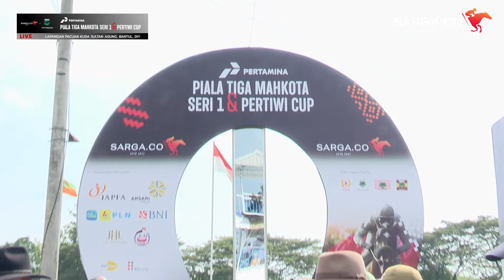RACE REPLAY | KELAS 2 TAHUN A/B - 800 M | PIALA TIGA MAHKOTA SERI 1 & PERTIWI CUP 2024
Pada kelas 2 tahun A/B 800M, King Argentin menunjukkan kecepatannya sebagai kuda sprinter yang luar biasa dari kuda pemula lain. Dengan ledakan kecepatannya di 400M terakhir, ia mampu menyalip kuda-kuda lainnya dan menunjukkan dominasi di lintasan 🌟🐎